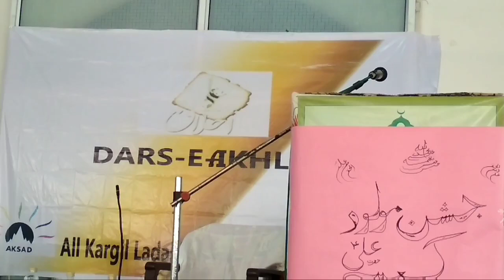Wiladat e Imam Ali a s Jor Bagh Delhi | khadim Hussain sapu naath Ali wallay jaha Bathy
On the auspicious occasion of birth anniversary of Mollah e Kainaat Imam Ali all Kargil ladakh students association Delhi organises mehfil at jor Bagh new Delhi India